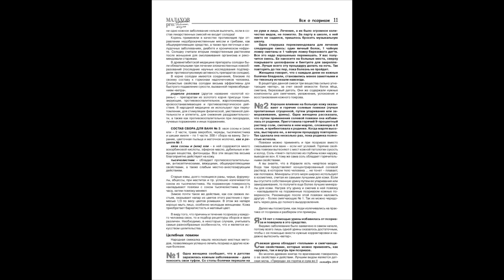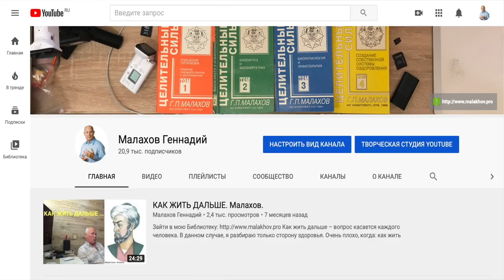СЕРДЦЕ. ПЕРЕЖИВАНИЯ. Малахов.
На работе сердца и его здоровье в первую очередь сказываются … переживания. Боль утраты, постоянные заботы, чувство обделенности и обманутости сильнейшим образом влияют на сердечное здоровье и здоровье всего организма в целом. Как с этим справиться … смотрите видос!